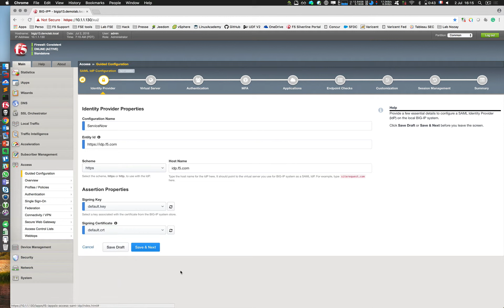F5 Access Guided Configuration for APM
How to deploy APM as SAML IDP for 100 SaaS app in few minutes !